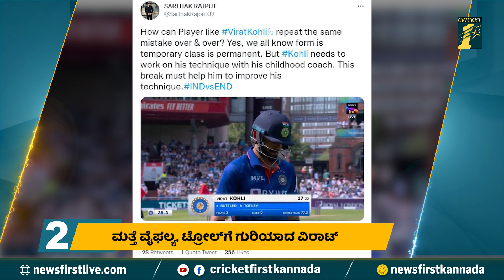ಏಕದಿನ ಮಾದರಿಗೆ ದಿಢೀರ್​​​ ಗುಡ್​ ಬೈ ಹೇಳಿದ ವಿಶ್ವಕಪ್​ ಹೀರೋ..! | CricketFirst